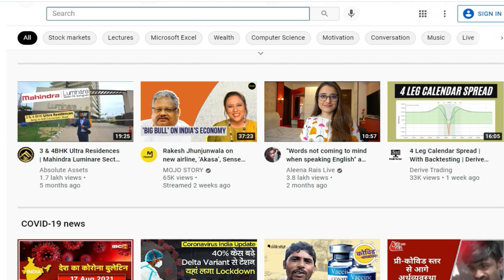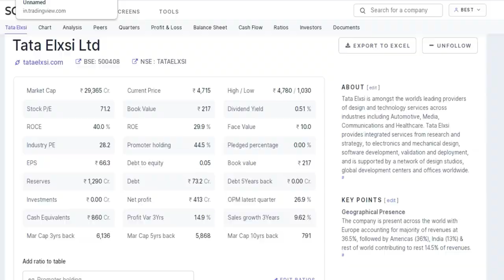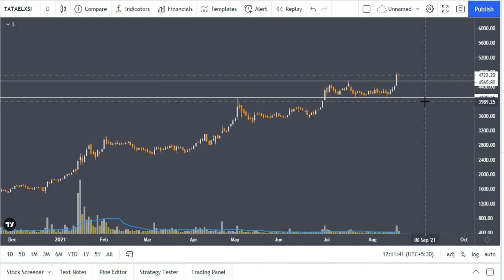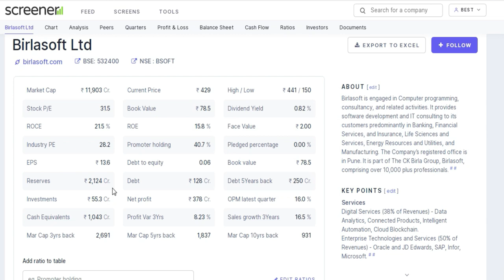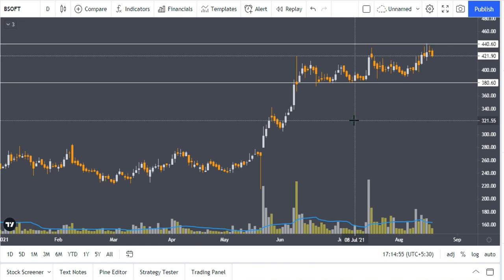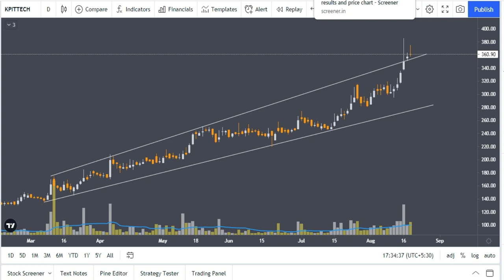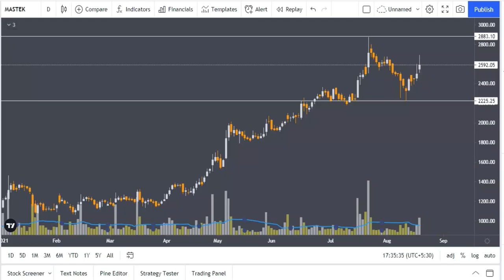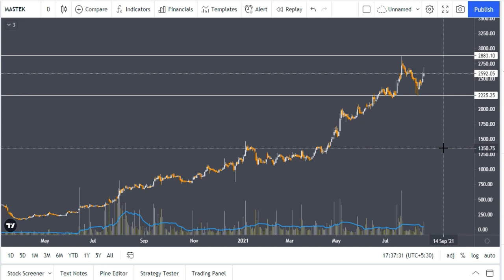Top 5 IT Companies in India | Top 5 IT Stocks in india | Best IT Stocks to Buy | Stocks Bazaar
Use This Website for Fundamental Analysis -